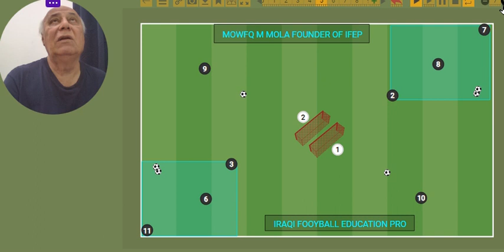IRAQI FOOTBALL EDUCATION PRO - DR MOWFQ MAJEED AL MOLA